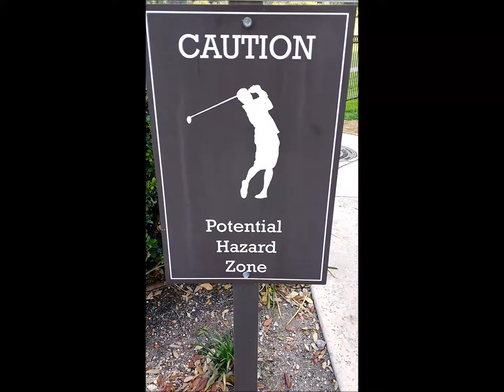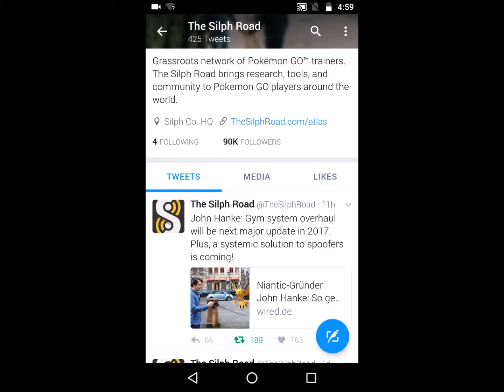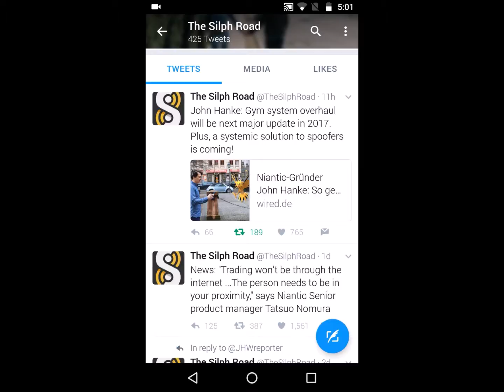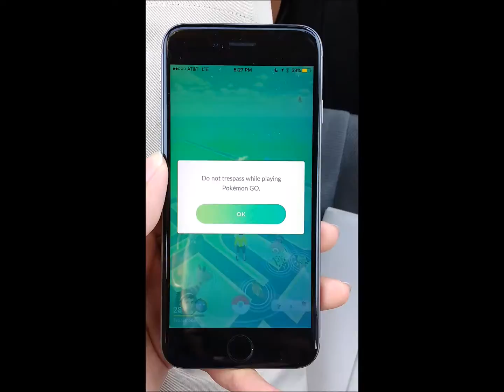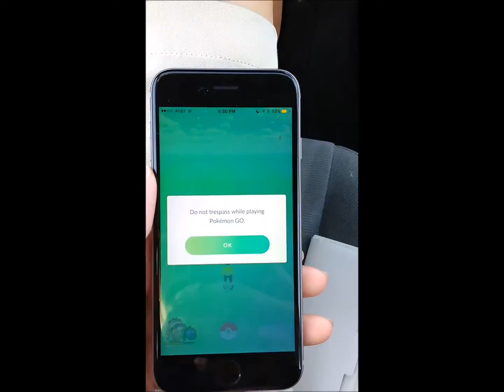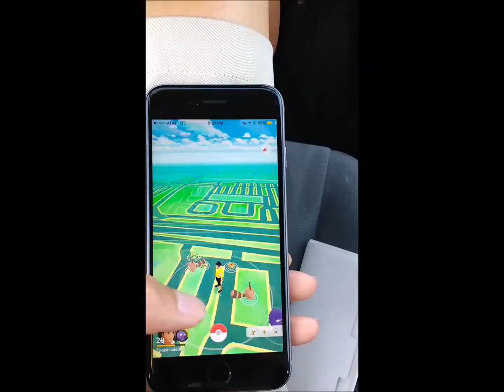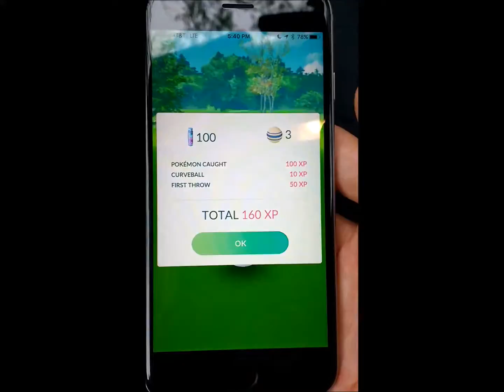POKEMONGO NEWS AND WIFI EXPERIMENT!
Today we discuss upcoming updates and test an experiment!

Music
Invisible - Vibe Tracks
Bounce House - Silent Partner